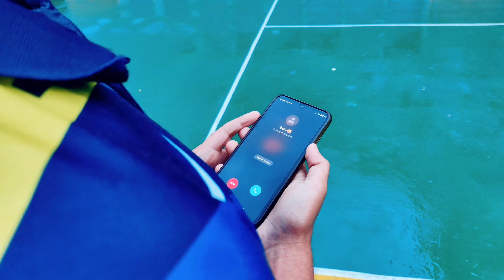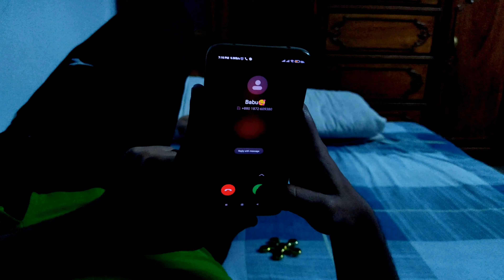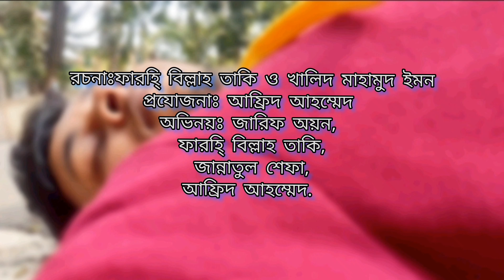girlfriend ar para natok | "গার্লফ্রেন্ড এর প্যারা"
girlfriend ar para natok | "গার্লফ্রেন্ড এর প্যারা" ‎@Afrid Exceptional

         *** ANTI-PIRACY WARNING ***
This content is Copyright to Afrid Exceptional! Legal action will be taken against those who violate the copyright of the following material presented!

চ্যানেলটা সহ,নন কপিরাইট  মিউজিক ব্যাবহার করেছি।